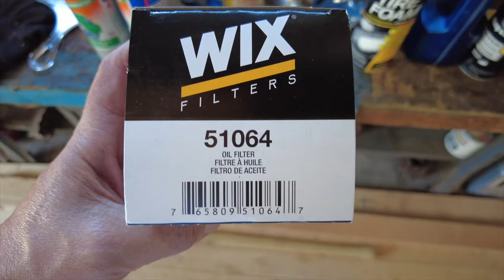Sherp Oil Change Overview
Did oil change on the Sherp. The Kubota oil capacity is 1.77 gallons. I choose to use Shell Rotella oil and a WIX oil filter. The Sherp has a hose attached to the oil drain plug at the bottom of the engine that is easily accessible. Just suck the oil out of the hose.